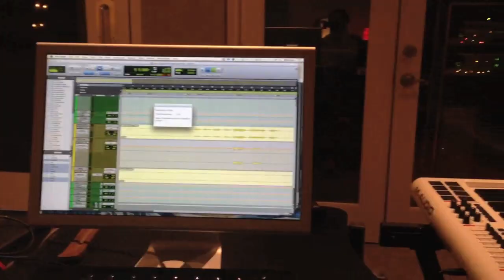Hope Has Come Promo - Never the Same- 121713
Never the Same releases their first EP December 17, 2013.